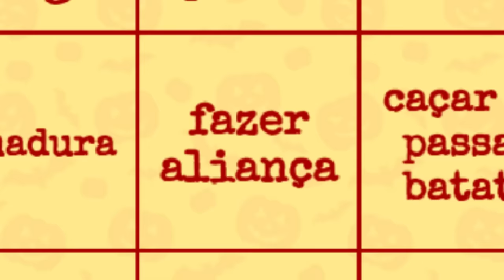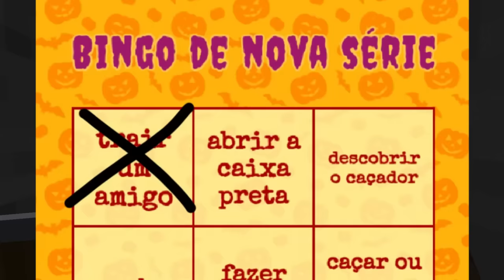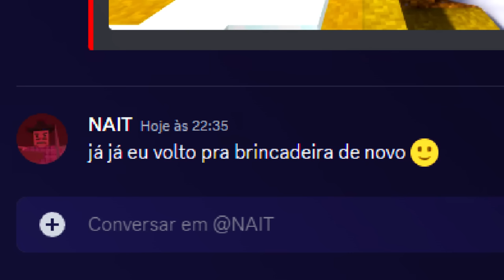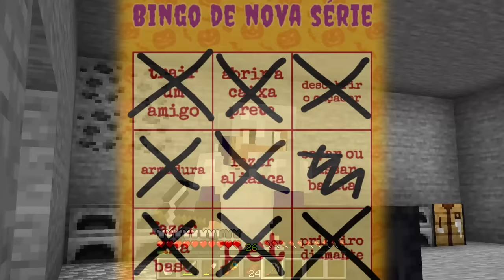24H PRA FUGIR DO CAÇADOR MORTAL (CREATIVE SQUAD 4)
AGORA COM 2 NOVOS PARTICIPANTES, a Creative Squad é o nome do nosso grupo de Youtubers e essa é a nossa NOVA SÉRIE jogando no Minecraft 1.20.1! Depois de um sorteio inicial, os participantes vão ter que jogar com um CAÇADOR 24h por dia! Se você morrer para o caçador você se torna o caçador, e assim continua... Cuidado com o BOBO que pode te trolar te dropando uma batata LITERALMENTE PODRE!